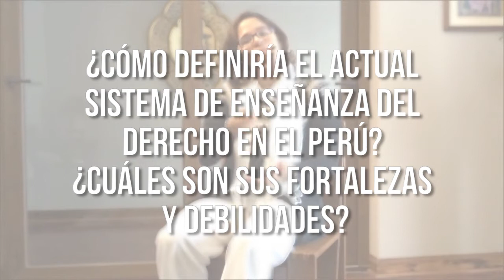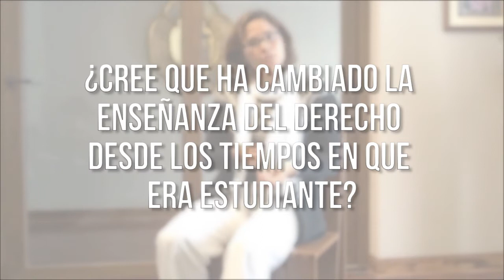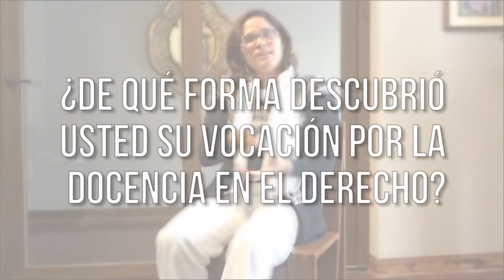Carmen Velazco - Enseñanza del Derecho: Antes y Después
Siguiendo con nuestro TiempoDeDiscusión sobre Enseñanza del Derecho, la Dra. Carmen Velazco nos relata un poco acerca de su experiencia como alumna, la evolución de la docencia y la vocación por la misma dentro del Derecho.